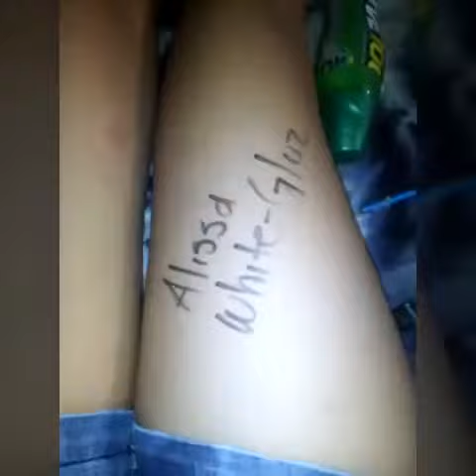Dibujando a Alissa White-Gluz por Marian Molina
Canción: Nemesis